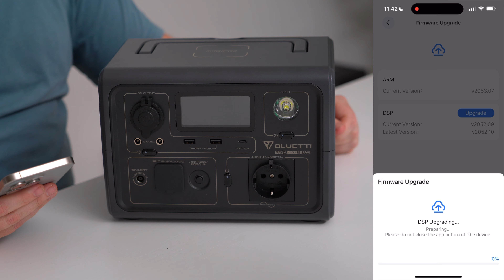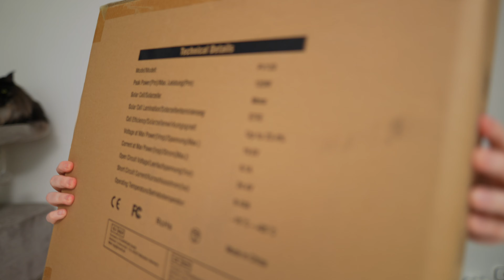Estação de energia de 268Wh + painel de solar de 120W da BLUETTI!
NOSSOS EQUIPAMENTOS

ASSINE O NOSSO CANAL! E não esqueça de ativar as notificações (o sininho) para ser informado quando novos vídeos forem ao ar. 😉